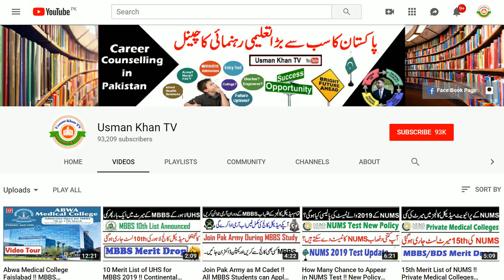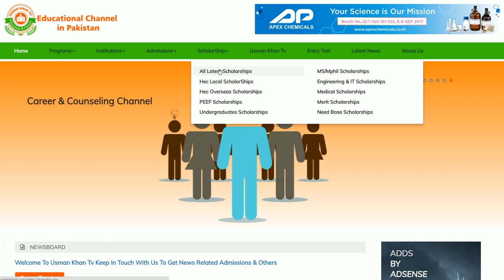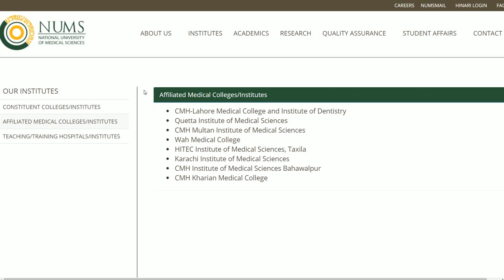How Many Test NUMS will Conduct in 2019 !! MBBS/BDS 2019-20 Admissions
In This video i will tell you how many test nums will conduct in 2019 for the mbbs and bds admissions session of 2020 .